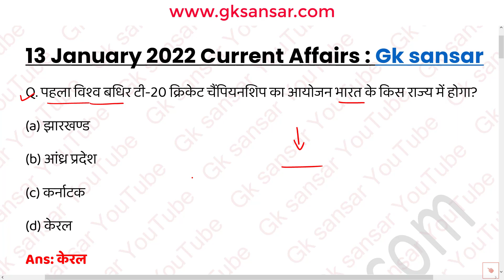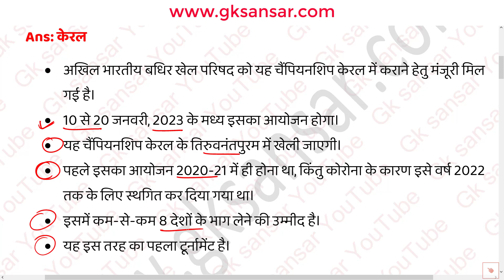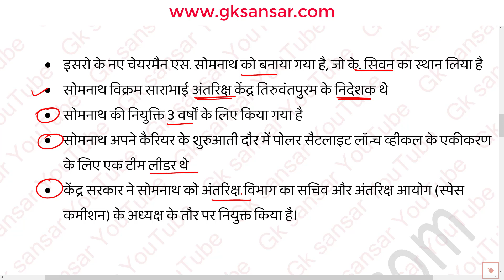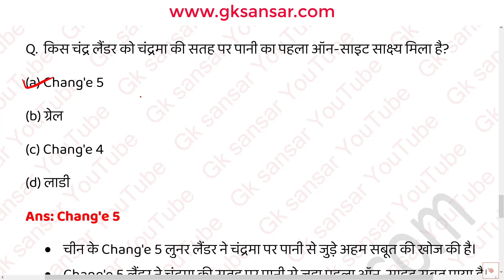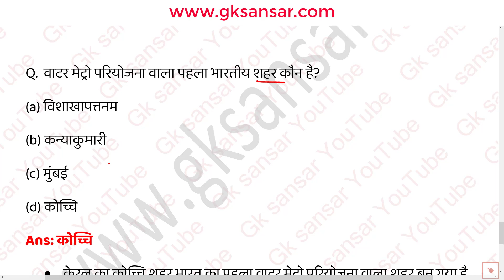13 January 2022 Current affairs in hindi | UPSC | SSC | BPSC | CDPO RAILWAY GROUP D Exam 2022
13 January 2022 Current Affairs in Hindi . आज की करंट अफेयर्स , 13 जनवरी 2022 करंट अफेयर्स हिंदी में ।
Daily current affairs . Today’s current affairs . 13 January current affairs 2022 in Hindi . Current Affairs Today
13 January 2022 करंट अफेयर्स हिंदी में सभी एग्जाम के लिए बहुत उपयोगी है । करंट अफेयर्स के साथ साथ आप यहां से अपनी General Knowledge भी मजबूत कर सकते है ।

आज की करंट अफेयर्स में हमने देश विदेश की खबरे औऱ भारत और विदेश मे वर्तमान में क्या चल रहा है सब Cover किया है । करंट अफेयर्स upsc  bpsc ssc railway bank के एग्जाम के लिए बहुत फायदेमंद है । अगर आप रोज हमारे करंट अफेयर्स पढ़ते होंगे  तो करंट अफेयर्स से एक भी नंबर नही कटेगा ।

Today’s Topic : 13 January 2022 Current Affairs in Hindi .

Most Important Current Affairs in Hindi . And Also here You can get weekly current affairs , monthly current affairs and latest current affairs .

Topic Cover in This Article : 13 January 2022 Current Affairs ,Today’s important news , latest current affairs , today’s current affairs , sports news , political news , national news , international news and important facts , gktoday in hindi , current affairs in hindi , gk today current affairs , daily current affairs , current gk in hindi , latest current affairs questions and answers and current affairs for upsc .

13 January 2022 Current affairs in hindi | UPSC | SSC | BPSC | CDPO  RAILWAY GROUP D Exam 2022